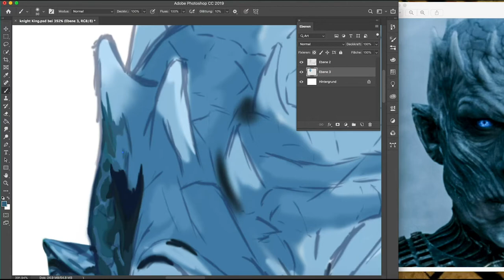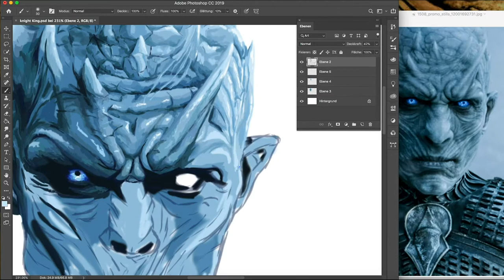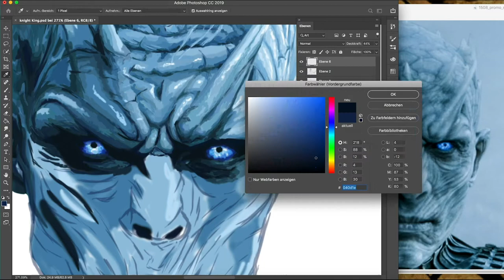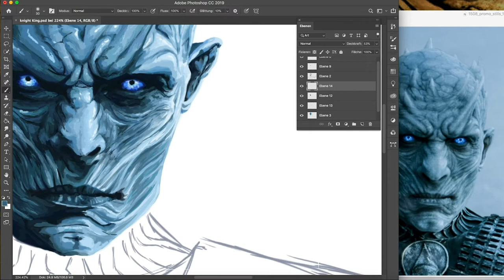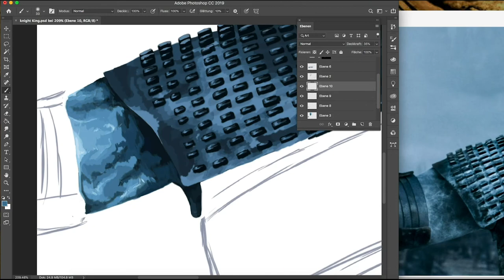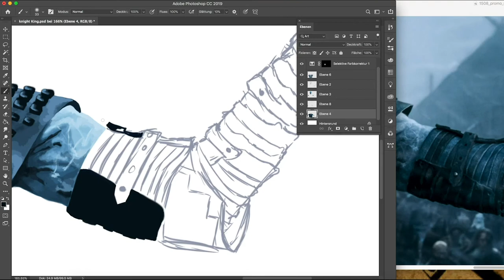GOT/ Game of Thrones NIGHT KING speed painting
The night King from Game of Thrones

This painting took me around 33h...
partly because I had to figure out how the program works on my new computer but I think that's not an excuse. It took me too long...
This is the first Painting on this Channel wich I've done with my graphic tablet (Wacom Intuos Pro If someone wants to know) and my new MacBook.

Programm:
Adobe Photoshop